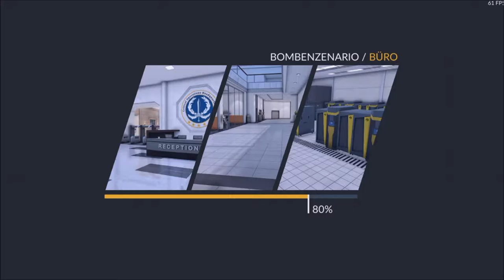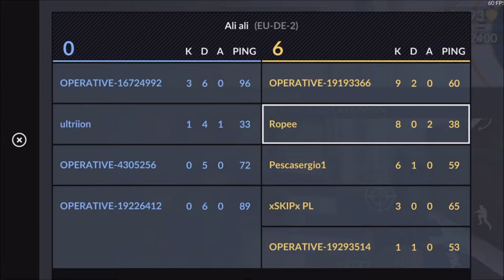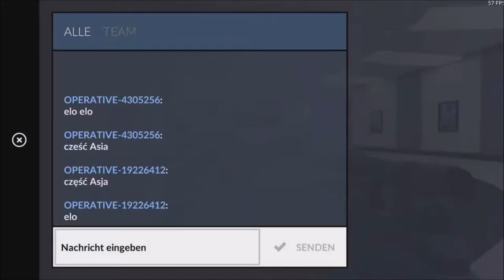Critical Ops Gameplay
Critical Ops (free)
By: Critical Force Oy
Description:
Critical Ops is a fast-paced FPS that will test your reflexes and tactical skill. Experience the thrill of modern terrorist warfare as you fight a critical strike operation as a counter-terrorist or aim to cause destruction as a terrorist. Fight for domination alongside your friends, or show the world your skill by leading the individual scoreboard.